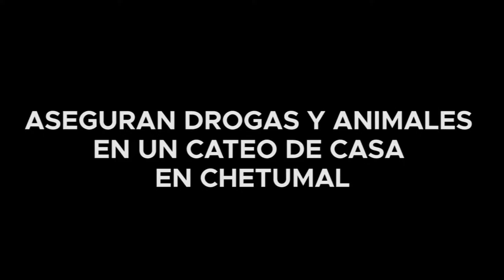ASEGURAN DROGAS Y ANIMALES EN UN CATEO DE CASA EN CHETUMAL